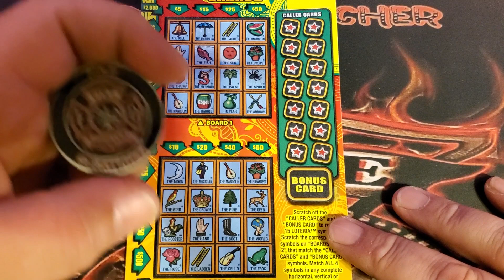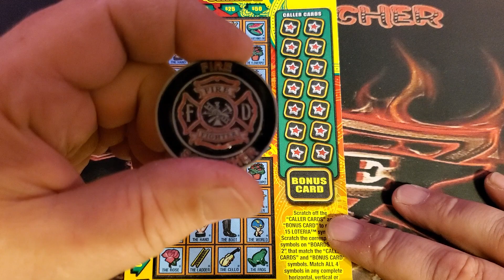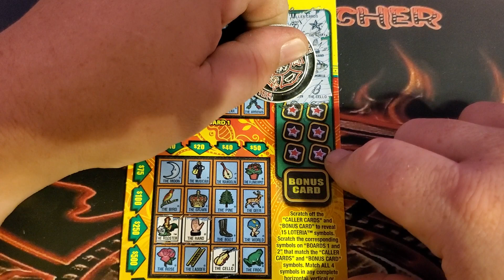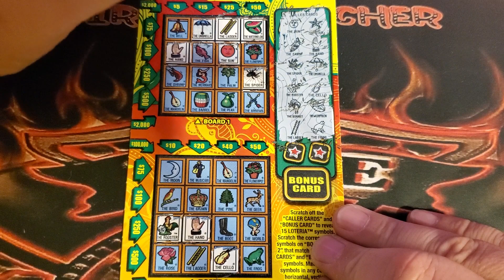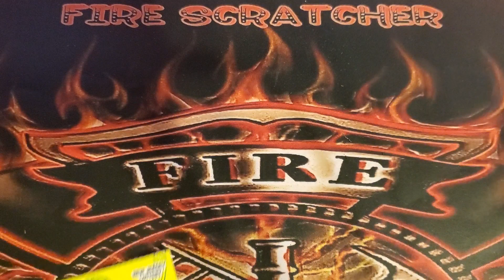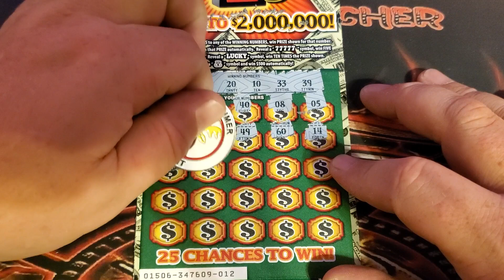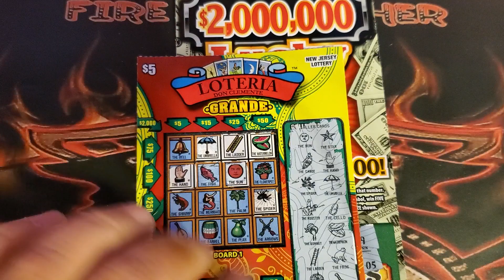Will the Lucky 7's be Lucky?